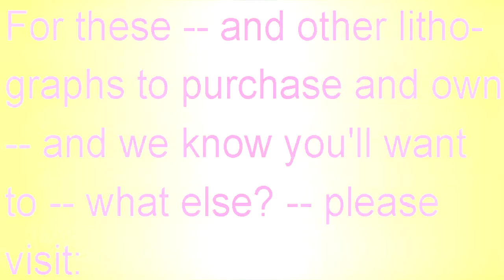THE LATEST LITHOGRAPH ADDITIONS TO JOHN LAVERNOICH'S PICTURES SHOP WEBSITE & FINE ART AMERICA PAGE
The latest promotional video from John Lavernoich's PICTURES SHOP channel, spotlighting the latest lithograph additions which you can purchase on John Lavernoich's PICTURES SHOP & AUDIO & VIDEO SERVICES website, as well as his FINE ART AMERICA page.